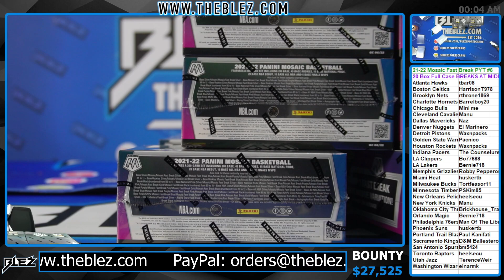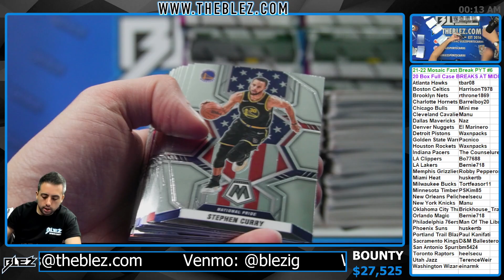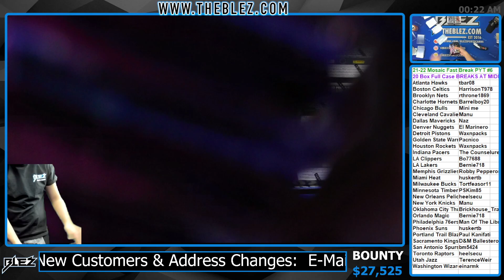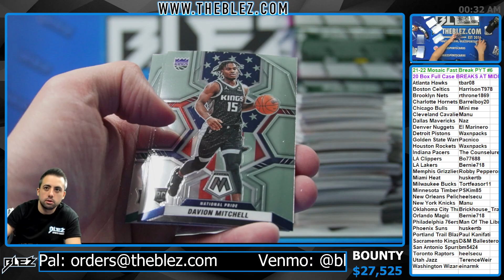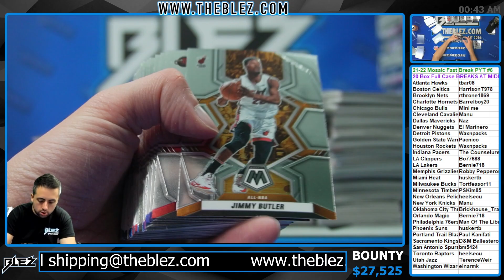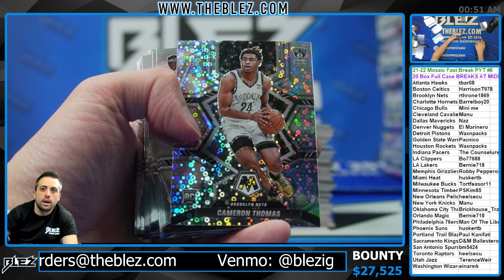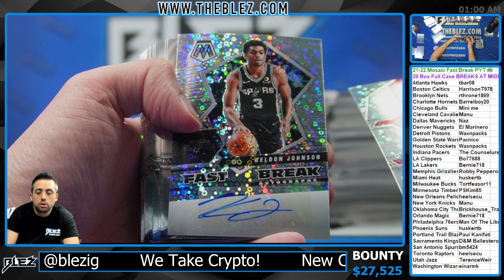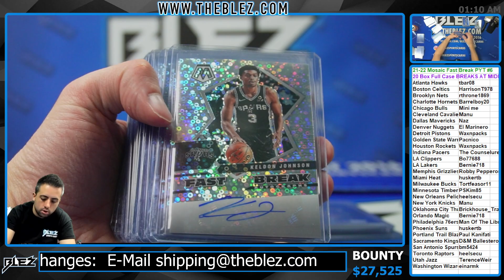2021 22 Panini Mosaic Fast Break NBA 20 Box Case Break #6 PICK YOUR TEAM